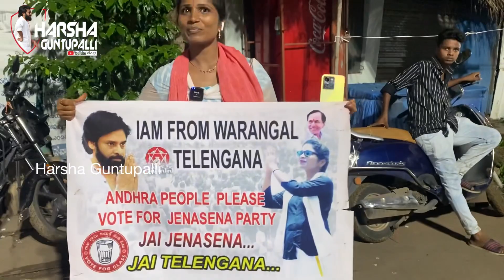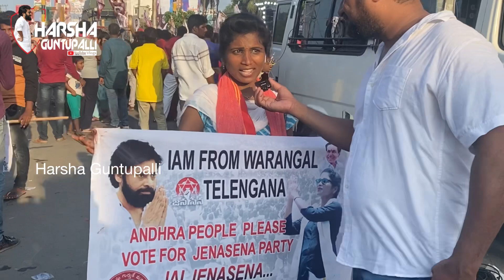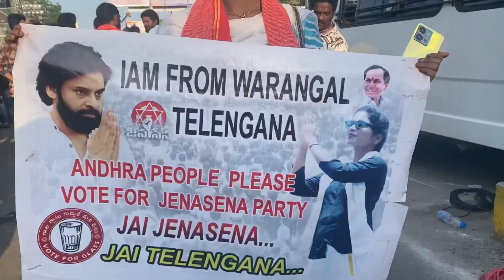ఆంధ్రాలో జనసేన అధికారంలోకి రావాలని తన వంతు ప్రయత్నం చేస్తున్న తెలంగాణ ఆడబిడ్డ